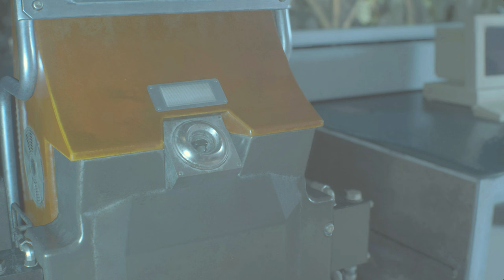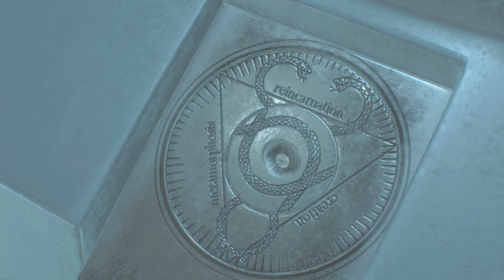クレアの決意、実況者のエロ目線PART13【バイオハザードRE2】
真剣な場面だけどアソコにしか目がいかない。